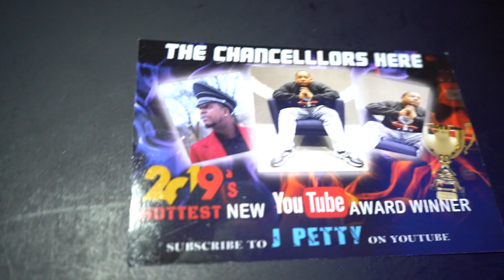#37 - Restore America and RIP King Von| Bag Of Snacks Podcast.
J Petty shared his thoughts edgy raw and spontaneous on Different Topics happening Right Now. Let's discuss it, its time to restore America.

// Timestamps

[0:00] Intro
[00:58] Who's the president, stock market crashing and vaccine?
[04:20] Is race the emotional trigger?
[6:05] Why are we losing so many black men?
[6:50] RIP King Von
[09:22] J Petty Youtube
[10:34] Being a Nine Nineter (Put in 99%)
[11:33] Support, Subscribe, Like

Looking to promote on the Bag of Snacks podcast or become a guest?